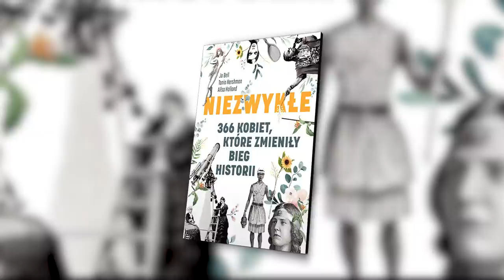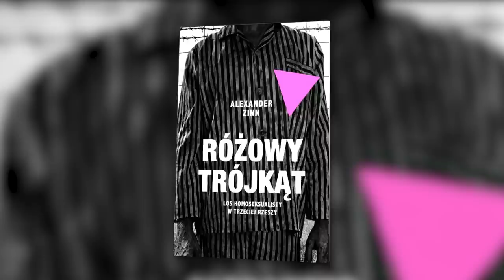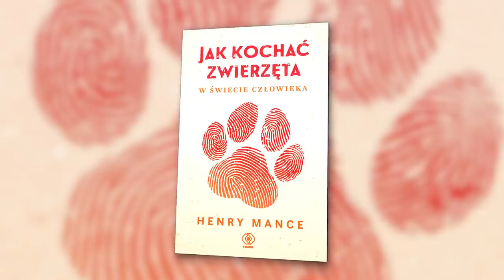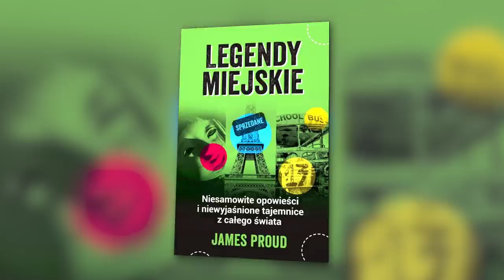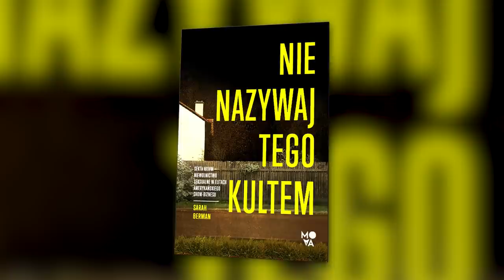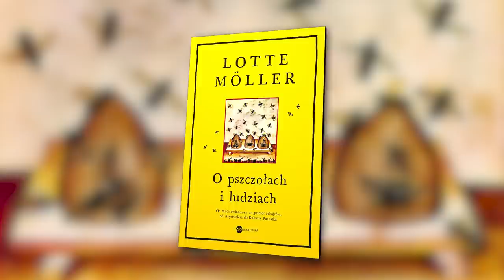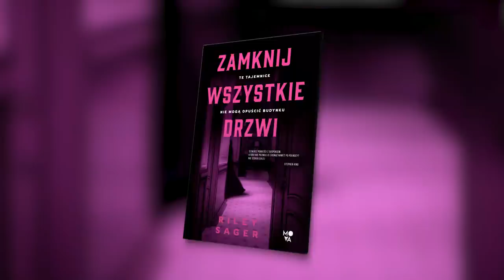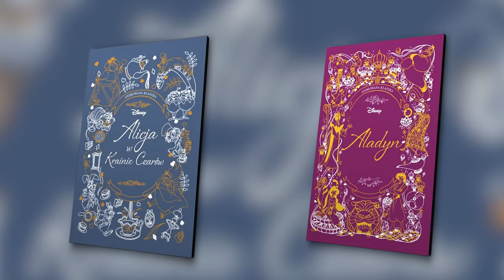Premiery książkowe || Marzec 2022 || Dużo, dużo świetnego czytania!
Zapraszam Was na zapowiedzi marcowe! Mnóstwo świetnych książek, bardzo różnorodnych, więc każdy znajdzie coś dla siebie :)

Dajcie znać, na co Wy czekacie najbardziej!